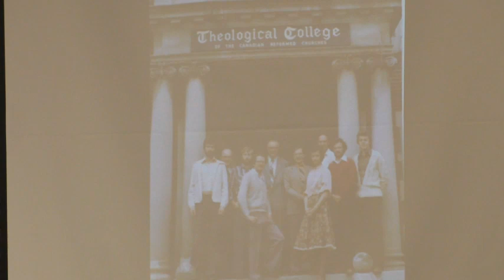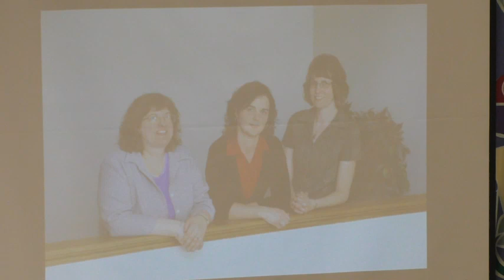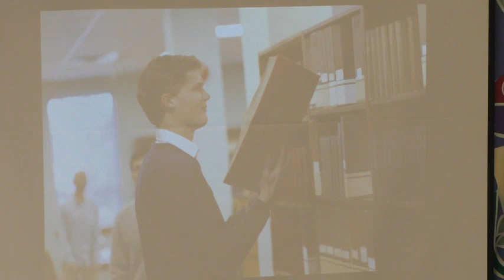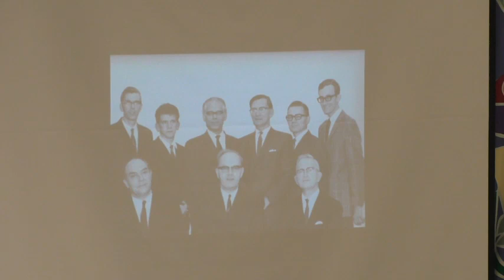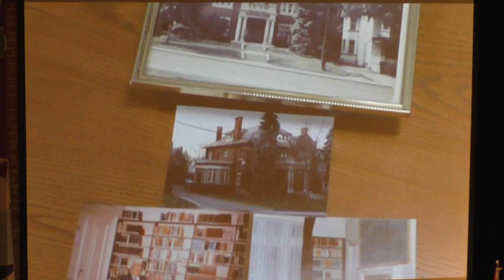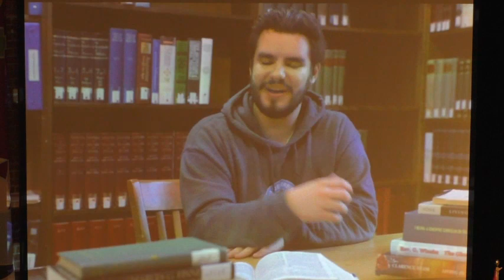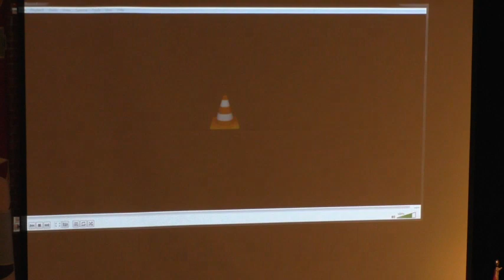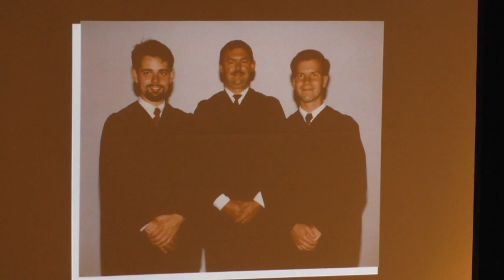CRTS Convocation 2019